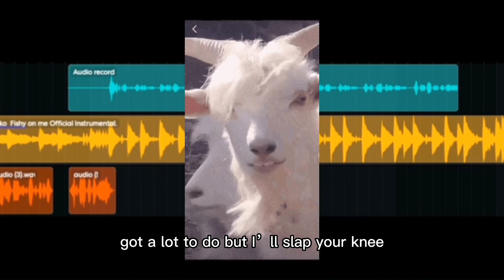Fishy on me remix (GOAT on me) FT. OP link is description